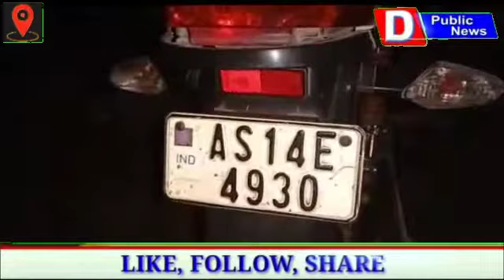কলগাছিয়াৰ কৰাৰকুৰ ২ নং বিকল্প ৰাজ্যিক ঘাইপথত ভয়ংকৰ পথ দুৰ্ঘটনা।